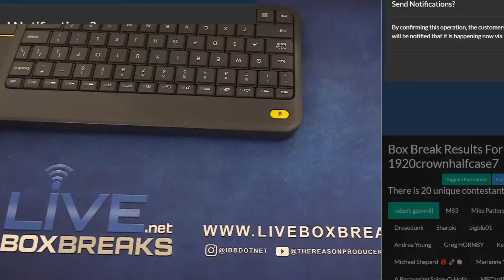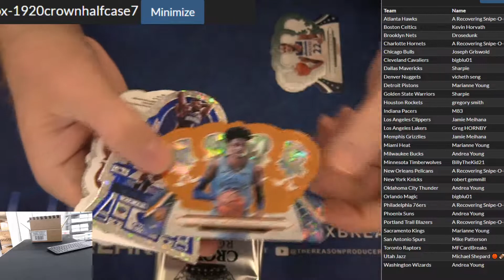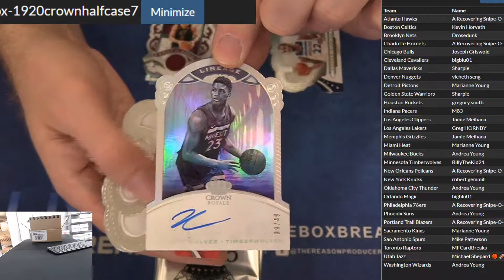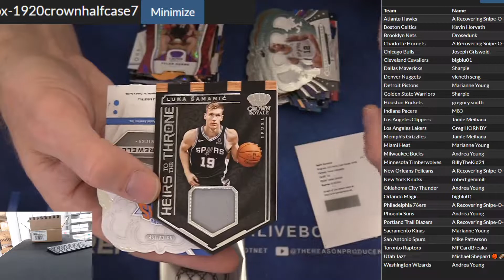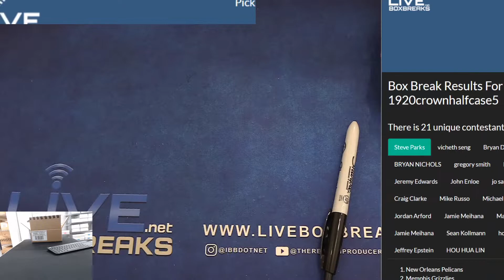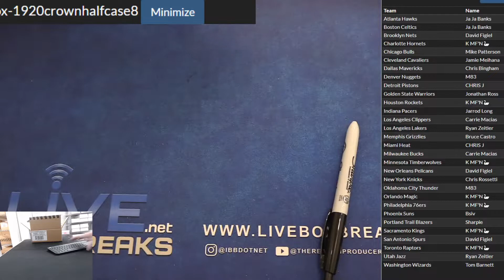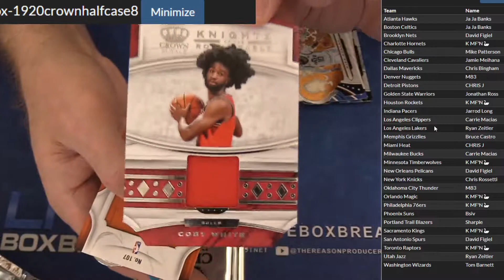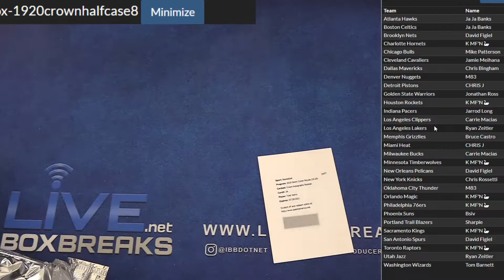2019 20 Crown Royale Half Case #7 and #8 LBB